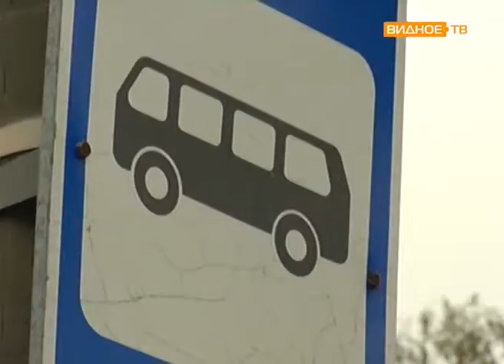"Ожидание с комфортом" - обеспечит появление новых современных остановочных павильонов